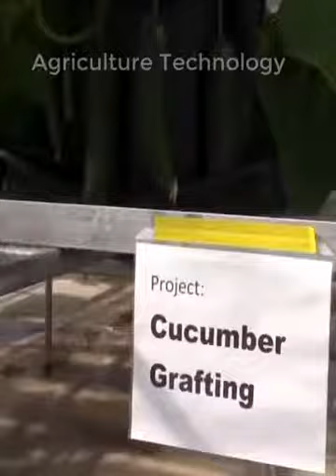الى اين وصل العلم والتطور!!!!